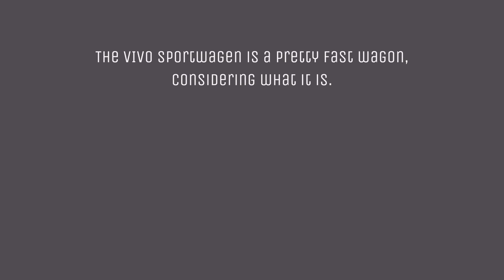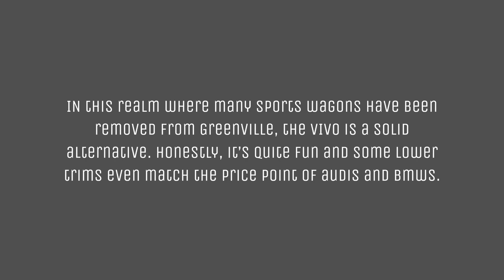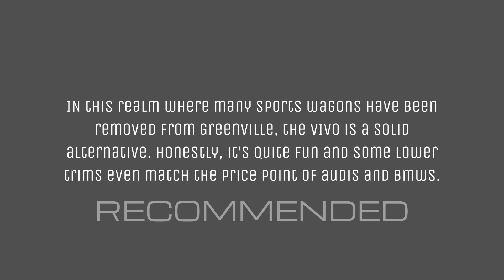The 2023 Porsche Taycan CrossTurismo Will be gone Soon… | Greenville Roblox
The 2023 Ferdinand Vivo Sportwagen. It's long, like the name. And it also has a great personality.

Music Used in this Video:
Song: LAKEY INSPIRED
Artist:  Blue Boi
License Type:  Standard License

0:00 - Intro
0:31 - Acceleration
1:02 - Handling
1:12 - Braking
1:24 - Maneuverability
1:32 - Lights & Sounds
2:00 - AEB
2:04 - Pedestrian Test (AEB)
2:14 - Traffic Vehicle Test (AEB)
2:19 - Crossing Vehicle Test (AEB)
2:33 - Thoughts
3:03 - Outro